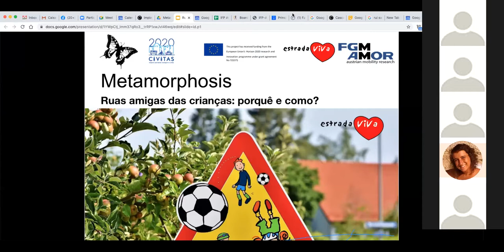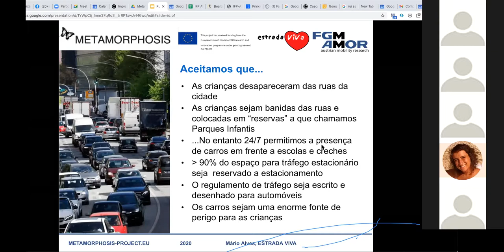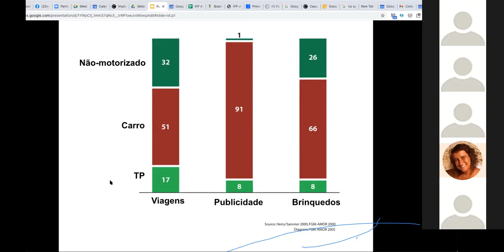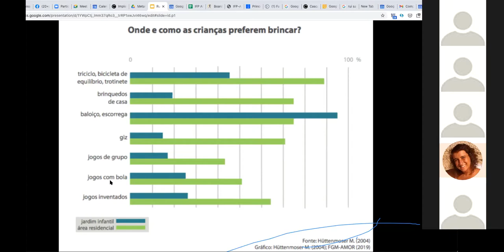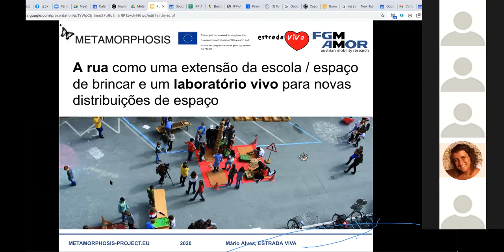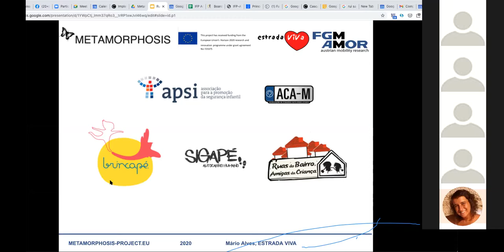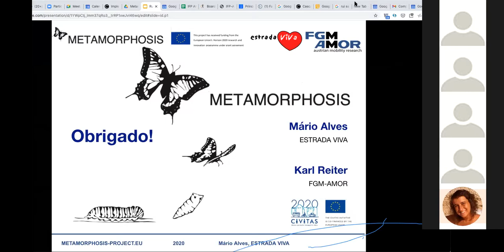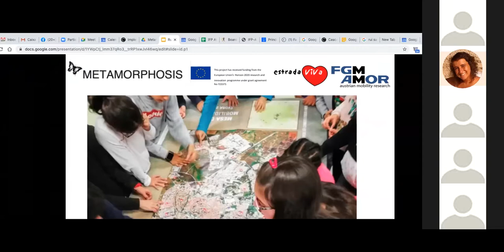Webinar, Ruas amigas das crianças - porquê e como?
Webinar dia 23 de Outubro às 15H (Lisboa): Ruas amigas das crianças - porquê e como?
Moderação: Mário Alves